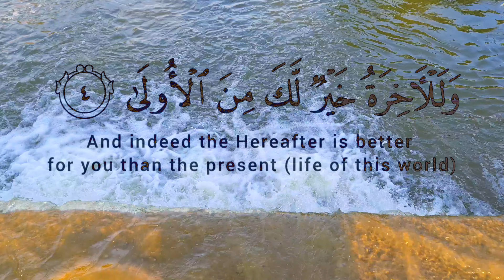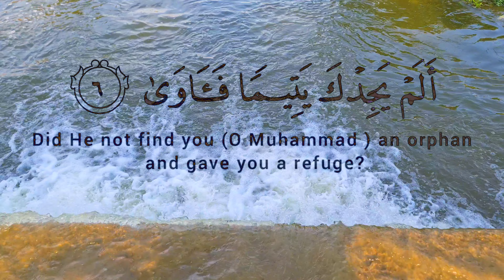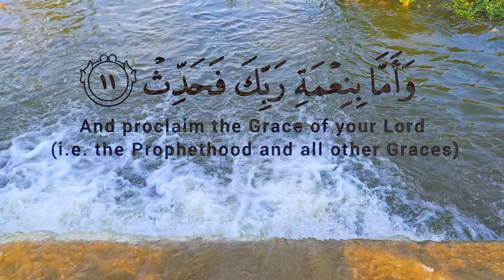Surah Ad Duha 4k Ultra HD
Surah Ad-Duha (Arabic text: الضحى) is the 93rd chapter of the Qur’an. The surah titled in English means “The Morning Brightness” and it consists of 11 verses

In this Surah, Allah is directly communicating with the Prophet (ﷺ). This was an early Meccan Surah so it was in the early stages of Prophethood where Muhammad (ﷺ) was under a lot of stress and anxiety. He experienced mockery and ridicule from his personal friends, clansmen, and neighbors because they were not receptive to his message. During this time he also felt that Allah had abandoned him. Allah knew better and was giving him a break since if he “had continuously been exposed to the intensely bright light of Revelation (Wahy) [his] nerves could not have endured it. Therefore, an interval was given in order to afford [him] peace and tranquility.” Allah sent down this Surah to comfort him and let him know he had not forgotten him.